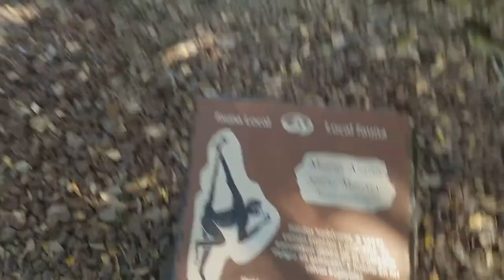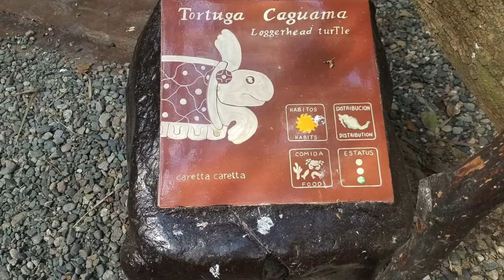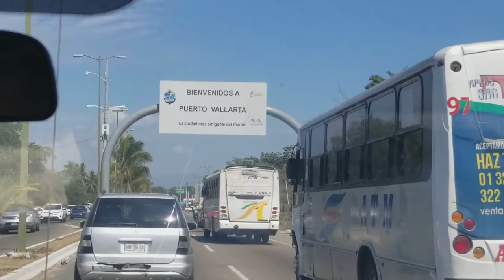Leave Today | EPS 29 - Saying Goodbye to Puerto Vallarta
It's time to say our goodbyes to the Grand Palladium resort, so we meander through the animals and take the long way home!

Artist: DJ Freedom
Song: Pretty Boy